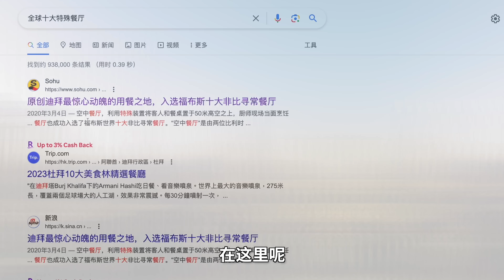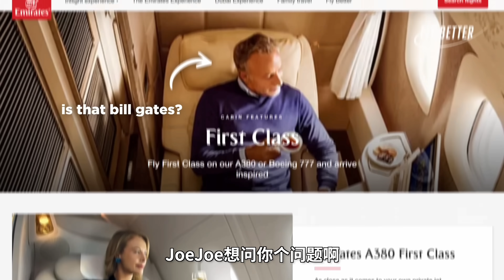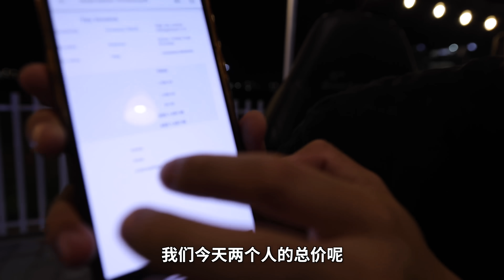探秘全球最危险，迪拜空中餐厅！吃牛排要签生死状？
今天JoeJoe带你们去看看，号称全球最危险的餐厅！ 它就是吃饭前必须要签生死状的，迪拜空中餐厅！